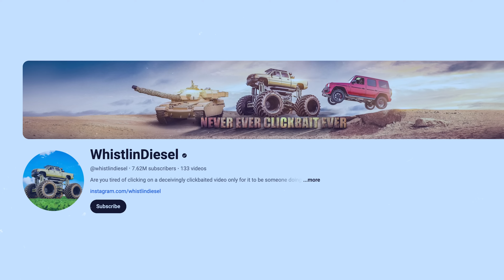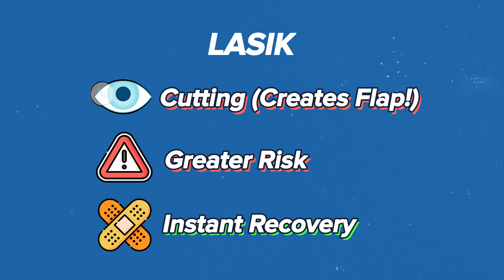WhistlinDiesel's LASIK Surgery (Eye Surgeon Reacts)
Earlier this year, WhistlinDiesel published a video on YouTube called “LASIK Surgery Ruined My Life.”

As you might be able to tell, it was very different from his normal content. It had 1M+ views before being removed from YouTube in March – although now it’s on Facebook with a different title (“My Lasik Eye Surgery Mistake - A Cautionary Tale.” So when a colleague asked me if I thought his take was reasonable or over-the-top, I decided to film my reaction.

My background: I'm a dually board-certified ophthalmologist and I've practiced laser eye surgery for 18+ years

*My #1 take home message is this: all of the major procedural issues Cody describes in this video are unique to LASIK surgery, NOT laser eye surgery as a whole. There's a difference.*

If you choose LASIK, you do assume these risks. You CAN avoid those risks by choosing a non-cutting laser vision correction procedure like Advanced Surface Ablation or PRK.